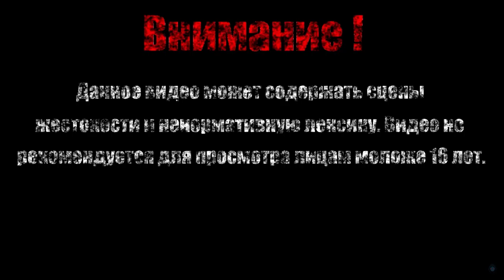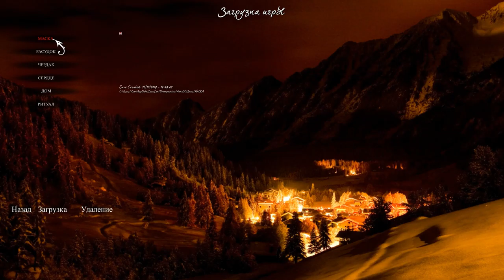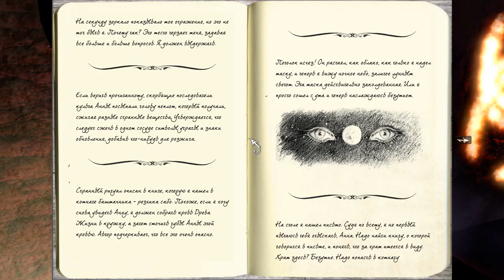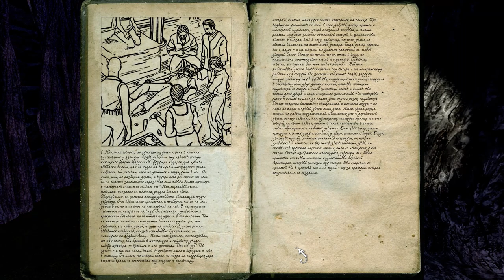НЕЧЕСТИВАЯ ДУША【Anna】#3 (Финал)